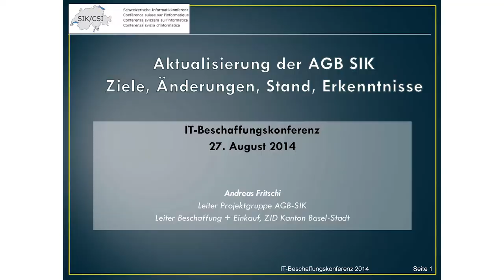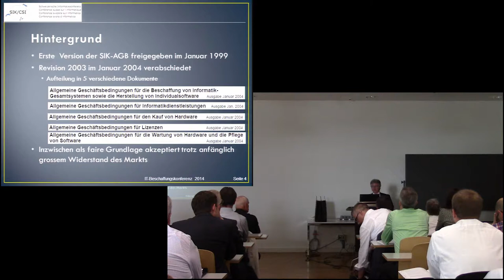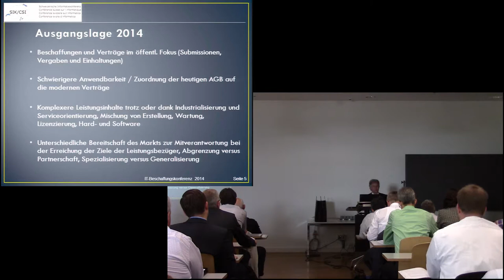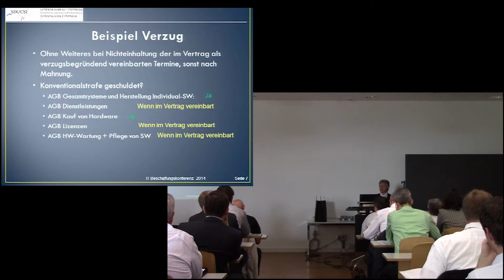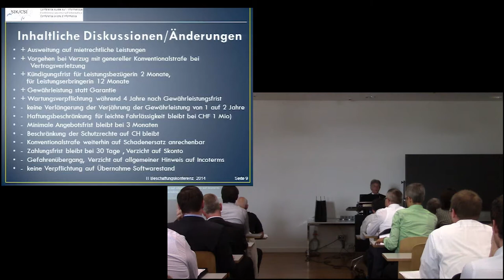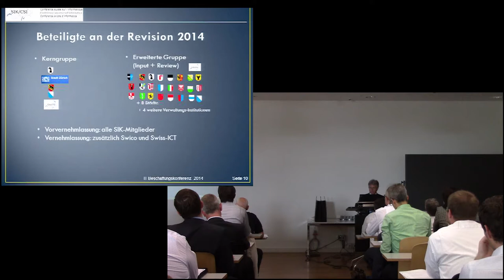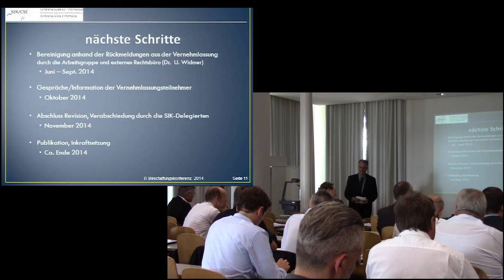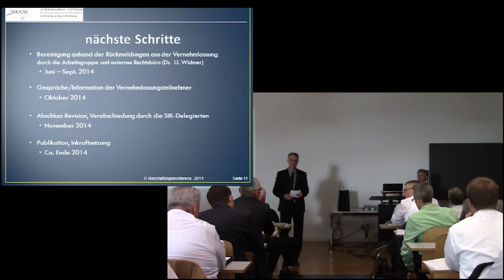Aktualisierung der AGB-SIK – Änderungen, Ziele, Stand, Erkenntnisse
Andreas Fritschi, Leiter Beschaffung + Einkauf ZID Basel-Stadt und Leiter der SIK-Arbeitsgruppe AGB

Die heute verwendeten AGB der SIK sind inzwischen zehn Jahre alt und eine der wenigen AGB, die nicht von Anbieterseite stammen. Sie sind im Markt breit akzeptiert und bilden die Basis für sehr viele IT-Verträge zwischen Schweizer Behörden (exklusiv Bund) und externen Leistungserbringern. Mit der zunehmenden Komplexität der IT-Services und der dazu erforderlichen Leistungen wird es jedoch immer schwieriger, griffige Verträge zu erstellen und diesen die jeweiligen SIKAGB’s adäquat zuzuweisen. Die zuständige SIK-Arbeitsgruppe hat deshalb den Auftrag zur Vereinheitlichung und Vereinfachung der bisher fünf AGB erhalten. Die Bearbeitung dieses Auftrags befindet sich in der finalen Phase und soll im Herbst 2014 abgeschlossen werden. Doch was heisst das konkret, was erwarten die verschiedenen Anspruchsgruppen und was ist deren Position? Der Vortrag behandelt die vorgesehenen Änderungen, den Stand der Arbeiten, die wesentlichen Diskussionspunkte und (erste) Erkenntnisse aus dem bisherigen Prozessverlauf.